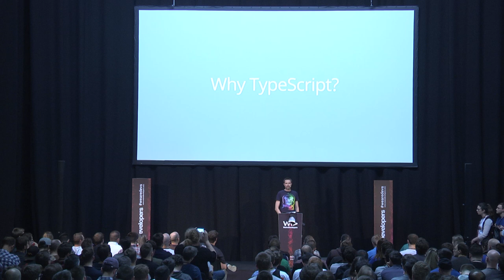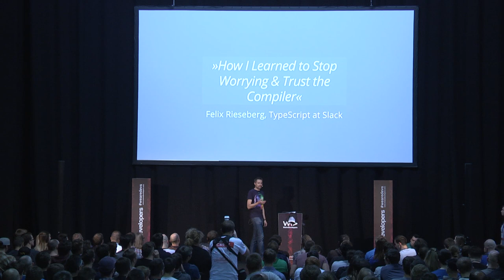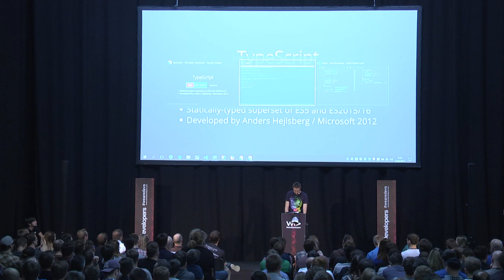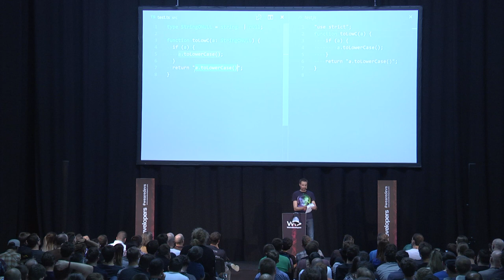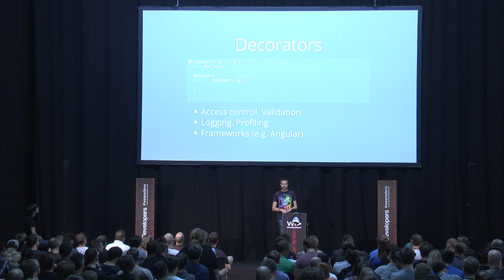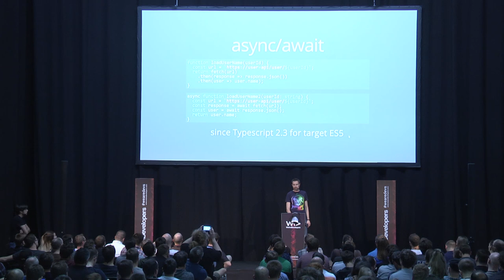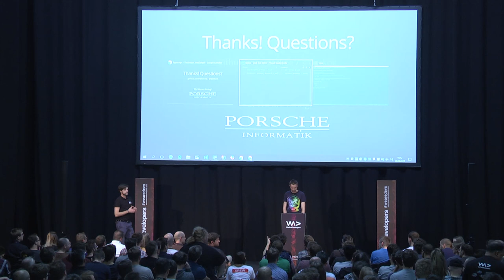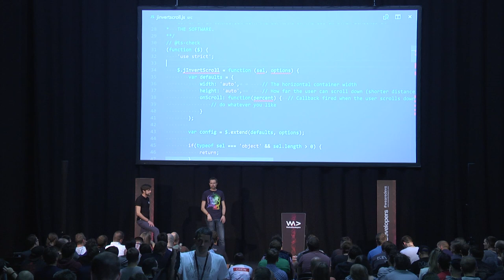Typescript - the Better JavaScript? - Christian Köberl @ WeAreDevelopers Conference 2017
Visit the largest developers congress in Europe: WeAreDevelopers World Congress, 16 - 18 May 2018 in Vienna, Austria.

We build the web on JavaScript. It feels like everybody is using it for everything these days. But with a larger code base JavaScript is getting harder and harder to structure and maintain. We will look at how TypeScript and its tooling can help you with your daily development experience and how to prevent errors even before running your unit tests.